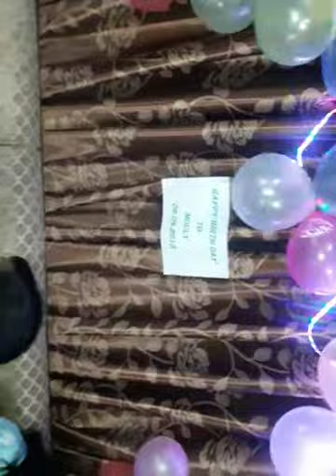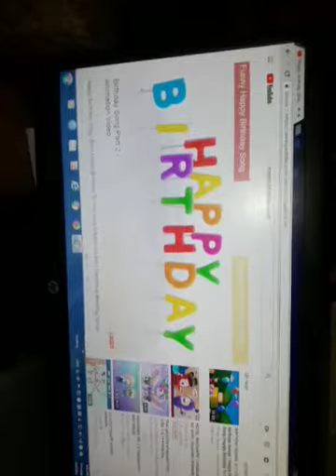Mouly's Happy Birthday, 2018!!!!